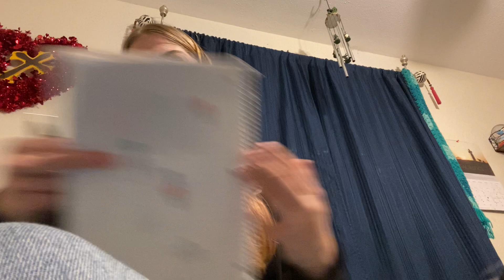Starting to pack for trip / ranting